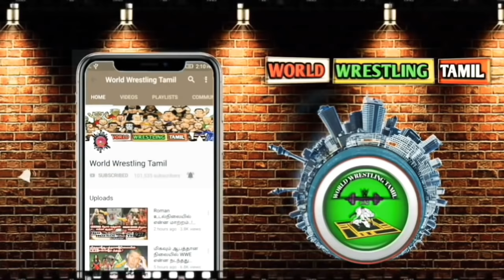WWE 2019-ல் தனக்கு கிடைத்த வாய்ப்பை தவறவிட்ட 5 Wrestlers.?/World Wrestling Tamil